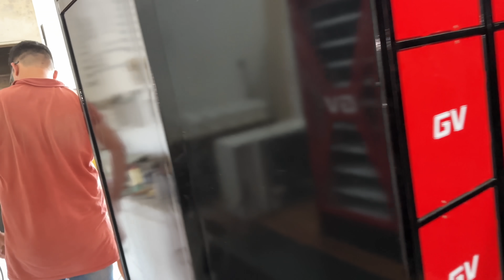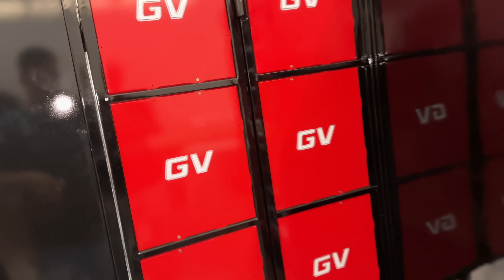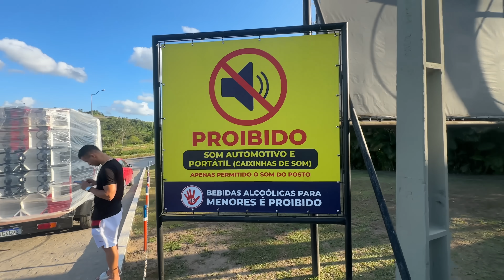Fomos pegar Nova estrutura do Bruno - CaixaTop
🛑Atualização Link via e-mail 16G = 40$
🛑Atualização Link via e-mail 32G = 50$

Ou compre seu Pendrive já com Frete :

🛑PENDRIVE DE 16G + 2 adesivo + Chaveiro 90$
🛑PENDRIVE DE 32G + 2 adesivo + chaveiro 110$

Valores acima no Pix ou cartão em até 12X